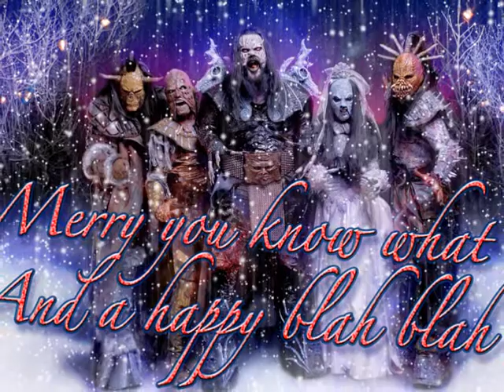Lordi - This is heavy metal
New Single from the  Hard-rock Group Lordi